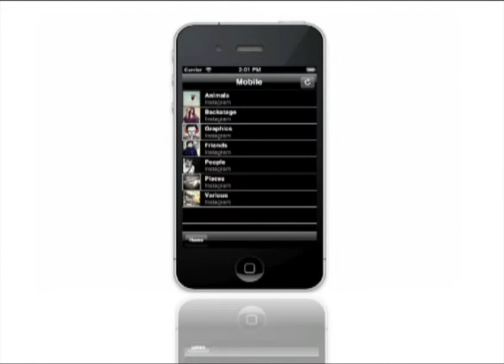Emanuele Ferrari - PhotoPortfolio - iPhone App Store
Emanuele Ferrari - PhotoPortfolio - iPhone App Store - developer by BolcoAppDev.com